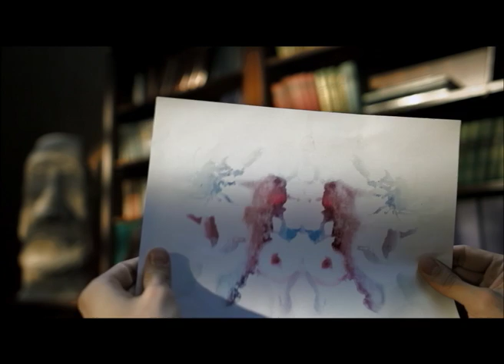промо Фактор пола / Фактор статi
промо-ролик к премьере научно-развлекательного шоу о взаимоотношениях между мужчиной и женщиной. Программа стартует в эфире телеканала "Украина" с 17 апреля 2011. Ведущие: Марыся Горобец и Богдан Трибой